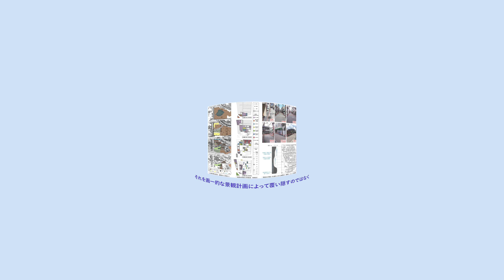「桂産直便」～vol.26 【どこにでもある町並みに“ここにしかない” 地域性を見出したい！】清山 陽平（工学研究科 建築学専攻）〜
どこにでもある町並みに“ここにしかない” 地域性を見出したい！
研究者：清山 陽平（工学研究科 建築学専攻）
ナビゲーター：大西 将徳（京都大学 学術研究支援室）

京都大学工学研究科・工学部では、約600人の研究者が日々様々な研究に取り組んでいます。そこで生まれる知見は、いずれ社会へ浸透し、あなたの日常を形作ります。
動画シリーズ「桂産直便」では、普段は見えにくい研究室の扉を開き、やがて社会で花開く「桂のタネ（研究シーズ）」を紹介しています。桂のタネが育つのは、研究者だけではなく様々な人々の協力があってこそ。興味のあるタネをぜひさがしてみてください。

※動画シリーズ「桂産直便」は、「桂の庭　～京都大学桂図書館　研究シーズ・カタログ」の一環です。本プロジェクトは、研究シーズを発信することで研究者と社会をつなぎ、研究の新たな展開をサポートする桂図書館の新しい試みです。展示、動画、イベントと各メディアを連携して展開していきます。